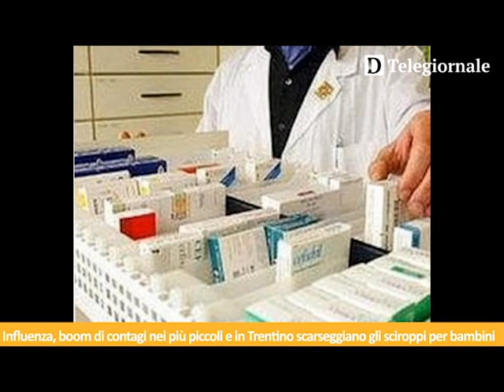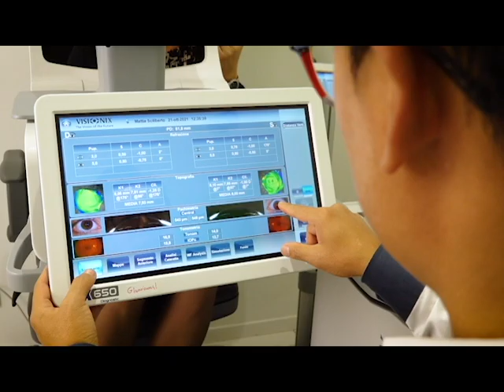Tg de Il Dolomiti | 05.12.2022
Le notizie de Il Dolomiti di lunedì 5 dicembre lette da Nereo Pederzolli con CAF ACLI (Trento) e GlamVision Ottica